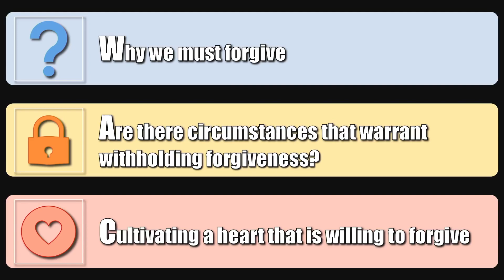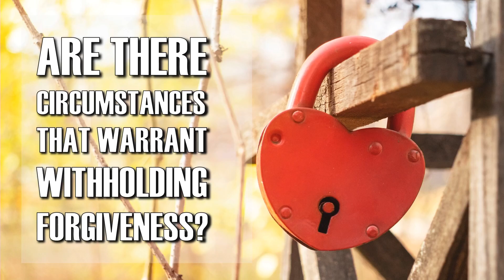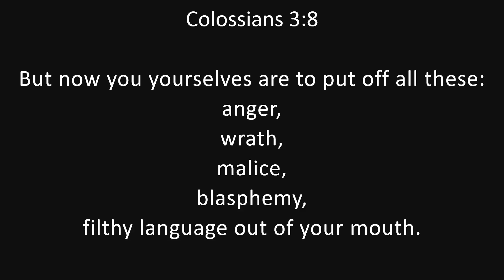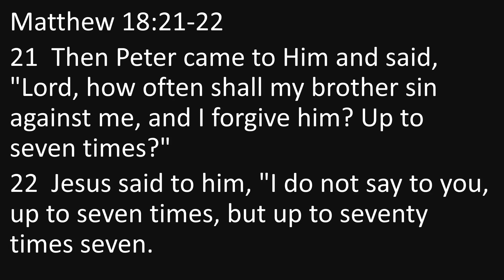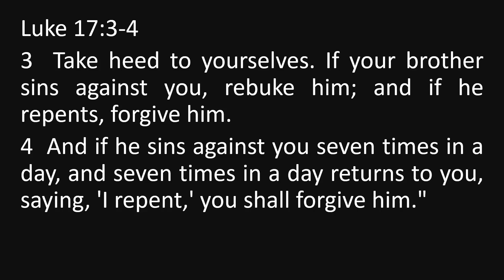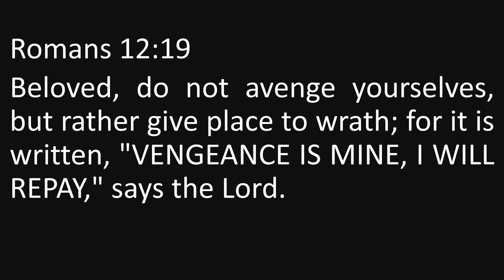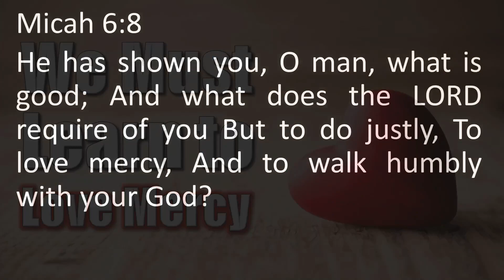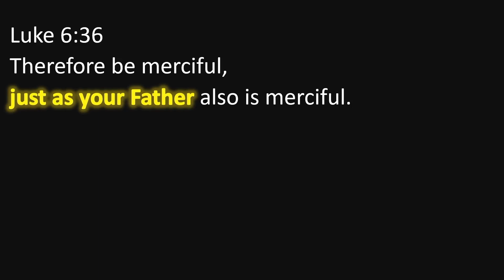Do I have to Forgive by Ian Jones